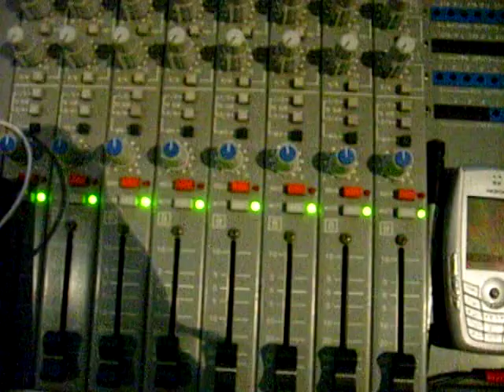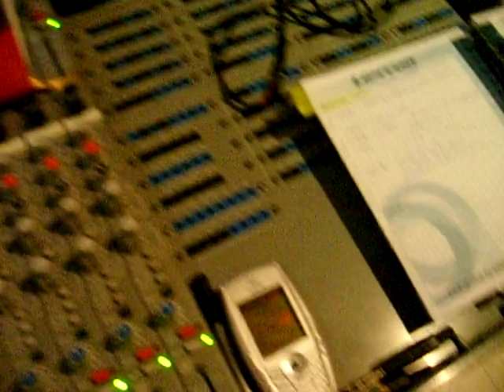Vals Bajeza - La Isla De La Fantasía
Uno de los tracks del disco "Memoria porteña" (Fondo de la Música, 2008) de la agrupación La Isla de la Fantasía, fue el vals peruano "Bajeza".
Participan Lucy Briceño (voz), Juan Pou (guitarra), César Olivares (voz), Luis "Sata" Ponce (acordeón), Elías Zamora (batería) y Luis "Flaco" Morales (requinto). Este vals finalmente no quedó en el disco, por lo que es un registro inédito de este conjunto.
Esta sesión corresponde a la del 28 de agosto de 2008, en Studio Azul (Viña de Mar) con el Ingeniero en Sonido Félix Pérez Molina y la dirección de Felipe Solís Poblete.

La Isla de la Fantasía 2009
Fondo de la Música

Más que un grupo musical, La Isla de la Fantasía es el principal e histórico conjunto de cantores e instrumentistas dedicados a la cueca y la música popular en Valparaíso, y representa tanto una sede natural de unos precursores de la canción porteña como un punto de encuentro activo entre esos hombres y mujeres experimentados y las nuevas generaciones interesadas en esa tradición.

Integrantes
Benito Núñez, voz (1990’s – •)
Lucy Briceño, voz (1990’s – •)
Silvia la Trigueña (Silvia Pizarro Araos), voz (1990’s – •)
Mascareño (Gilberto Espinoza), voz y guitarra (1990’s – •)
Reinaldo Zurdo Bernal, voz y guitarra (1990’s – 2009)
Luis Flaco Morales, voz, guitarra y requinto (1990’s – •)
Juan Pou, voz y guitarra (1990’s – •)
César Olivares, voz y guitarra (1990’s – •)
Carlos Dávila, voz y guitarra (1990’s – 2011)
Luis Salas, acordeón (1990’s – 2009)
Elías Zamora, voz y batería (1990’s – •)
Juan Juanín Navarro, voz y guitarra (2005 – •)

Las cantantes Lucy Briceño y Silvia Pizarro (conocida como Silvia la Trigueña) y cantores e instrumentistas como Gilberto Espinoza (Mascareño); Benito Núñez, Juan Pou, Juan Juanín Navarro, Luis Flaco Morales y Elías Zamora, baterista además de Los Paleteados del Puerto, conforman este conjunto, del que han participado también músicos e investigadores como Bernardo Zamora, Felipe Solís y otros cultores de generaciones posteriores. Un repertorio no sólo de cuecas sino además de valses, boleros, tangos y otros géneros ha sido registrados por La Isla de la Fantasía en los discos Cuecas porteñas (2001), A cueca limpia (2007) y Memoria porteña (2009).

Canciones
1. Todo el barrio supo
2. Hasta cuándo seré yo
3. Déjame pasar que voy
4. No quiero prendas con dueño
5. Esa flor que llevas puesta
6. Entre tu puerta y mi puerta
7. Qué lindo que es el amor
8. Pájaro campana
9. Cruz
10. Haciendo memoria porteña
11. El terremoto de 1906
12. Eres chiquita y bonita
13. El diablo se fue a bañar
14. A la una nací yo
15. Hojita quisiera ser
16. Soy dueño de Ramaditas
17. Cuando llora mi guitarra
18. Yo la quería patita
19. Paseando por el parque
20. Sueños (Ay, mama Inés / Boogie-woogie)
21. Mi puerto pancho querido
22. Para mí no hay tiempo alegre
23. ‘Toy haciendo dos barquitos
24. Cochero, pare
25. Guichis, cómo te pillé
26. El “Nunca se supo”.

No poseo derecho alguno ni sobre la música ni sobre la portada del disco. Subido con fines de difusión, crítica, opinión e investigación musical.